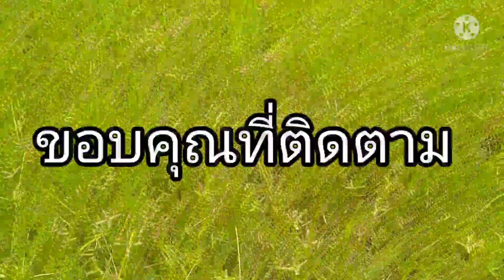ตัดข้าวทิ้ง ..(แพ้หญ้า)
ปล่อยให้เป็นปุ๋ย..